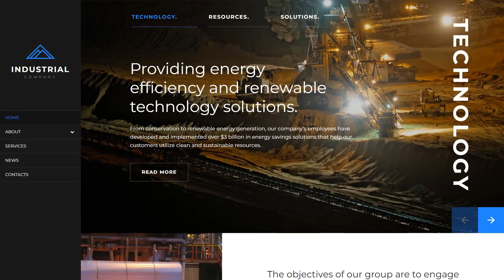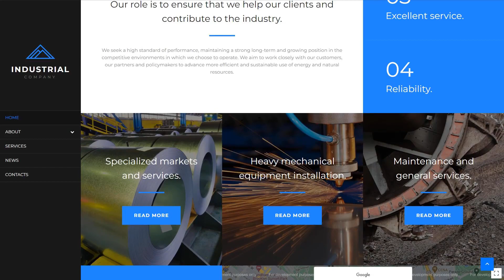Mining Company Responsive Website Template by WT - 57788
This one comes with Responsive, Bootstrap, On-line chat, Sliced PSD, Dropdown Menu, Google map, HTML 5, JQuery, HTML plus JS, Parallax

Responsive layouts adapt to more compact and also much bigger display screen sizes mechanically.
Along with the growing popularity of smartphones, the quantity of persons who log on to the internet sites from mobile phones has expanded considerably. This sort of functionality allows you to adjust websites to mobile devices and various screen extensions, eventually supplying mobile device users with better options.
View more Responsive website designs here
It is the most favored HTML and CSS based framework which contain designs for the main components found in the HTML coding.
By making use of Bootstrap, you may design fully responsive web designs by means of HTML and CSS based design templates for typography, fonts, forms, buttons, tables, and many more.
Fresh Bootstrap website templates here
A parallax scrolling is a method in website design where background picture moves at a less quick pace than a foreground article, making the illusion of depth.
Parallax let your visitors relate with your website and gain a superior user experience. It helps you to differentiate yourself among your competitors.
View latest Parallax website designs here
This function makes it easy to incorporate your internet store with the LiveChat solution.
On-line chats increase user engagement and raise website conversions.
Fresh On-line chat website designs here